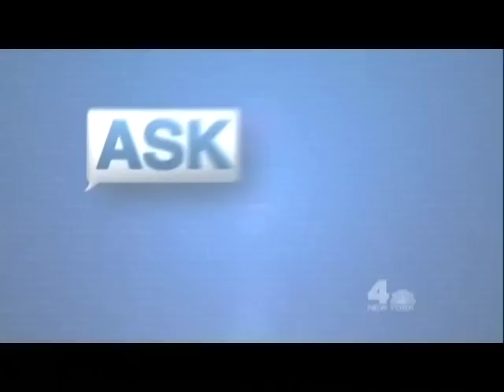Dr. Roger Mitchell Jr. on The Steve Harvey Show 10.2012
Giving a "voice to the voiceless", the first Black Man in FBI DNA Laboratories, the youngest African American Chief Medical Examiner, forensic pathologist, crusader for violence prevention, writer and a product of the HBCU platform, Dr. Mitchell shares poignant perspectives that move the audience and Steve Harvey to uncontrollable tears as he demonstrates the power and reward true forgiveness provides by way of a special mystery guest if we just "love like Christ loved the world!"